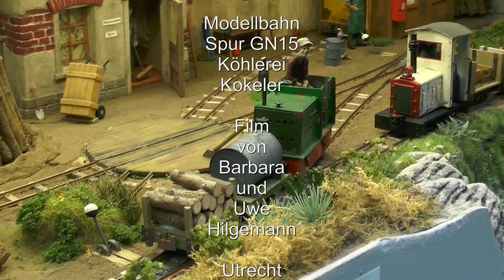Modellbahn Spur Gn15 "Köhlerei Kokeler" auf der Ontraxs 2018 in Utrecht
In Maßstab II, also 1:22,5 fahren die Bahnen hier auf 16,5 mm Spurweite. So wird auch in diesem großen Maßstab viel Betrieb auf kleinster Fläche möglich. Dabei bleiben die Vorteile der großen Spur beim Landschaftsbau und der Detaillierung erhalten. So entsteht Eisenbahnatmosphäre!